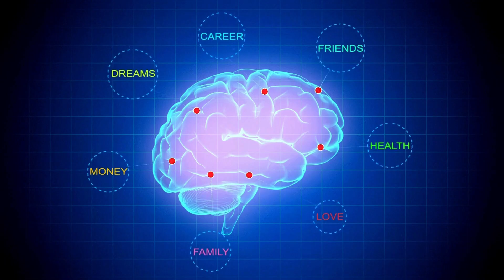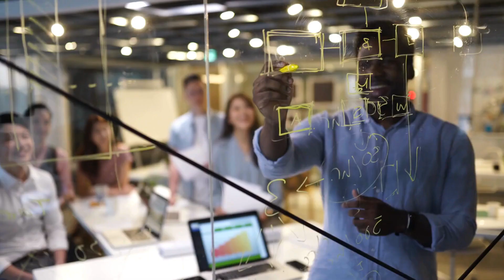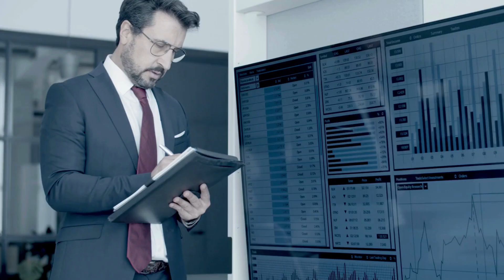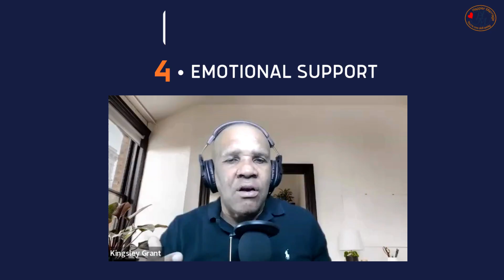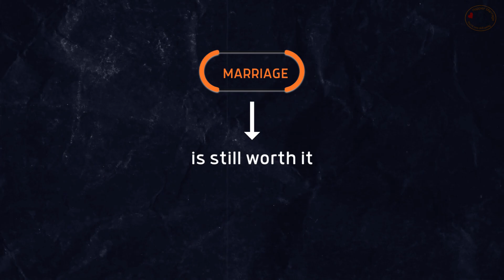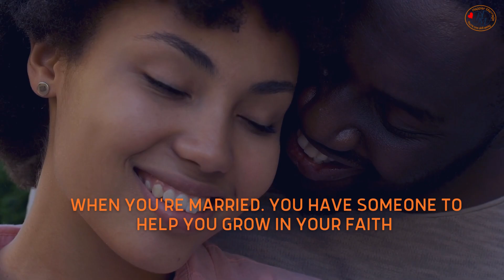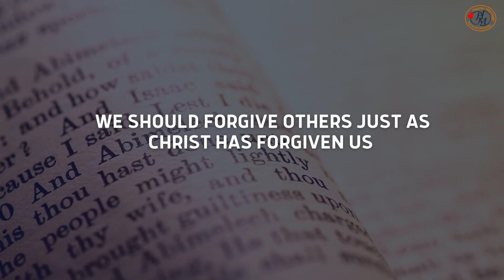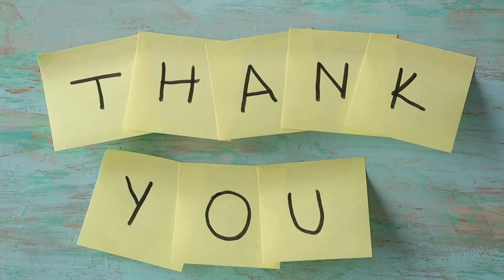Is MARRIAGE WORTH IT Anymore Is The Question Many Are Asking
Is marriage worth it anymore? Is it worth getting married? Is marriage still relevant?

These are some of the questions many people ask themselves, especially in today's society. But the truth is, marriage is still one of the best decisions a person can make.

Studies have shown that married people tend to live longer, have better physical and mental health, and have more financial stability than unmarried people. Marriage also provides emotional support, companionship, and spiritual growth.

We live in a time when divorce rates are high and when it seems like everyone is getting married and divorced multiple times.

So it's natural to ask the question: Is marriage worth it anymore.
But I'm here to tell you that it is.

In this video, we'll discuss all the benefits of marriage, both practical and spiritual. We'll also talk about the biblical aspect of marriage and how it can help us to grow in our faith.

If you're considering getting married, or if you're already married and you want to learn more about the benefits of marriage, then this video is for you.

Marriage is still one of the best decisions a person can ever make.
It's not always easy, but it's worth it.

So if you're thinking about getting married, I encourage you to go for it.
Don't let the world tell you that marriage is outdated or irrelevant.
It's not.

Marriage is a gift from God, and it's something that we should cherish.

FREE PDF on the 5 Mistakes That Are Actually Killing Marriages DOWNLOAD